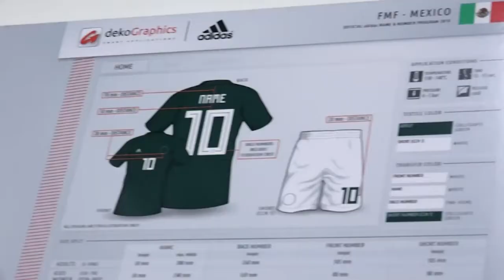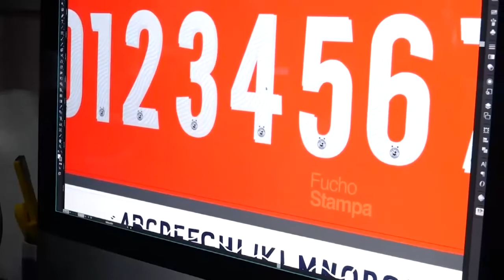Diario Tiburón | 10 de Abril